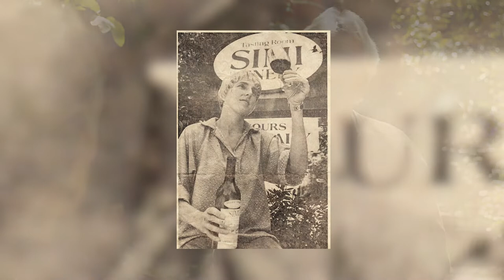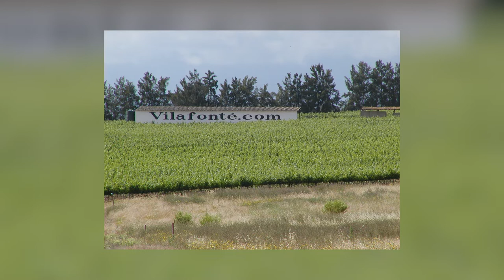Visual Oral History - ZelmaLong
Zelma Long is one of the female pioneers in California and has worked in both Napa Valley and Sonoma County. As a student at UC Davis in 1970, Mike Grgich convinced her to put her studies on hold and join him at Robert Mondavi Winery. She went on to become president of Simi Winery. While there, Zelma sourced grapes from Paradise Ridge Winery, who graciously offered to host Zelma’s Visual Oral History. She returned to Napa Valley and served as Executive Vice President at Domaine Chandon.

In 1997, following international opportunities, she and her husband Philip Freese co-founded Vilafonte Wine Estate in South Africa. However, Zelma is proud to call Sonoma County home.